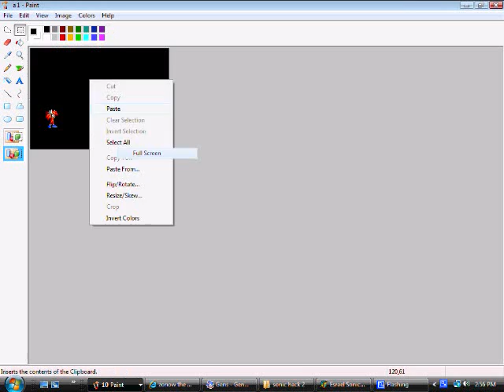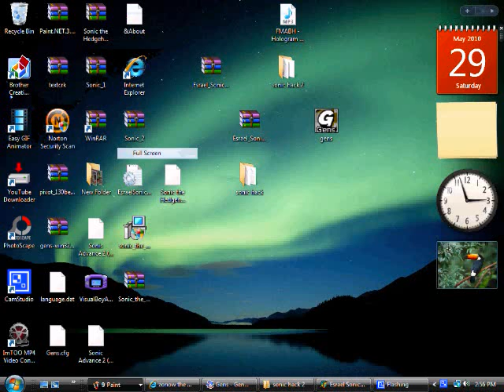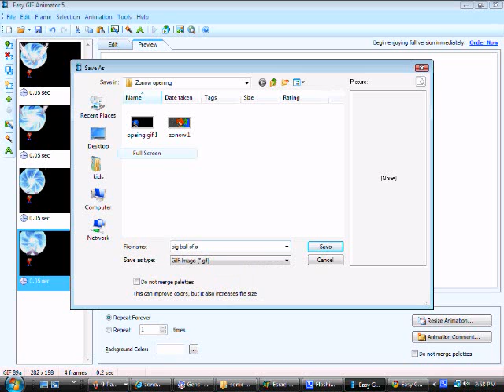How to animate using easy animator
its for people who need help doing it. dont u dare judge me!